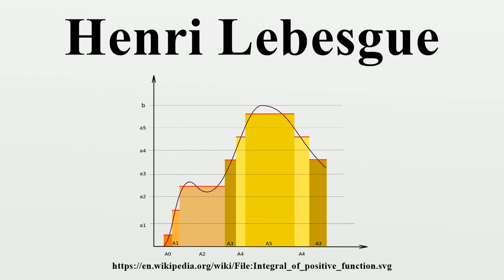Henri Lebesgue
Henri Léon Lebesgue ForMemRS (French: [ɑ̃ʁi leɔ̃ ləbɛɡ]; June 28, 1875 – July 26, 1941) was a French mathematician most famous for his theory of integration, which was a generalization of the 17th century concept of integration—summing the area between an axis and the curve of a function defined for that axis.His theory was published originally in his dissertation Intégrale, longueur, aire ("Integral, length, area") at the University of Nancy during 1902.

Image-Copyright-Info
Author-Info:   Beaumont at Polish Wikipedia

Image-Copyright-Info